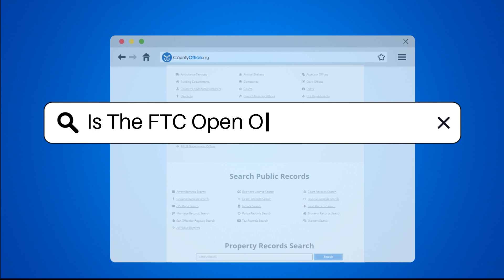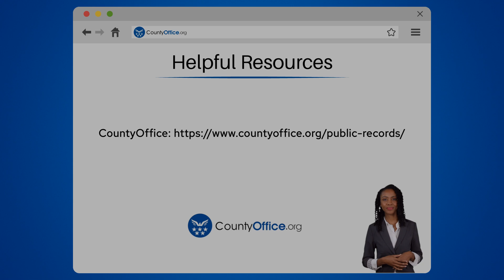Is The FTC Open On Columbus Day? - CountyOffice.org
Is The FTC Open On Columbus Day? Have you ever wondered about the operating hours of the Federal Trade Commission (FTC) on federal holidays like Columbus Day? In this video, we delve into the holiday schedule of federal agencies, specifically focusing on the FTC's availability on Columbus Day. Learn about the significance of federal holidays, the services provided by the FTC, and how you can access certain resources even when their offices are closed. Understanding the holiday schedule of government offices can help you plan your interactions effectively. Stay informed and make the most of your time by knowing when to reach out to the FTC for consumer protection and competition-related inquiries.